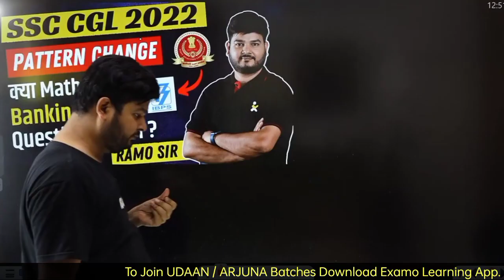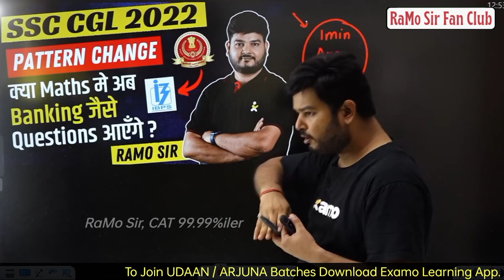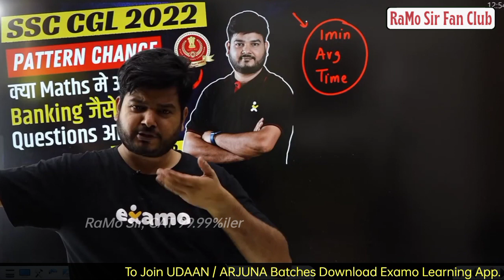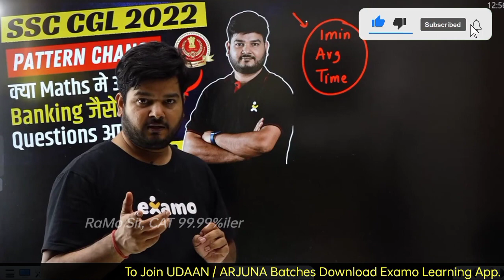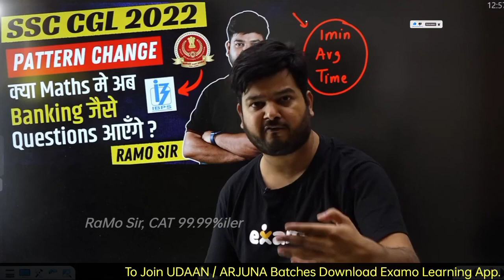क्या Maths मे अब Banking जैसे Qns आएँगे ❓@RaMoSirFanClub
join Arjuna batch or Arjuna 2  for ssc cgl 2022 (pre+mains) complete maths

join udaan batch for ssc cgl chsl cpo (practice batch)

download Examo Learning App